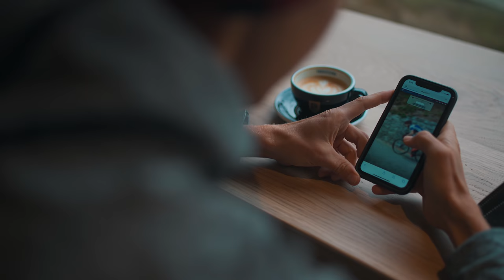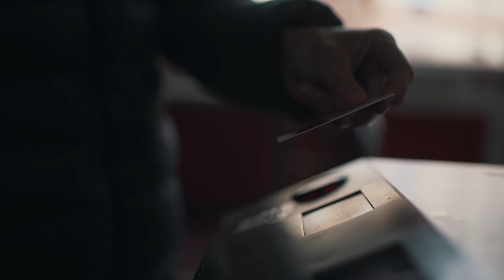Triathlon Training With Pro Triathlete Jonas Schomburg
The Breakaway King - what does a day in training with German Pro Triathlete Jonas Schomburg look like?

Schomburg has been training for triathlon since the age of 10 and started out with the German team before switching allegiances to Turkey as a junior and then moving back to Germany again. His travelling lifestyle also included six years living in South Africa as a youngster.

Career highlights have included winning the Under-23 Aquathlon World Championship in 2016, fifth place at the World Cup event in Weihai and tenth at the Olympic test event in Tokyo in 2019.

Having initially been coached by his father, Schomburg is now coached full time by Julien Pousson and lives in Grenoble, France, where he trains every day alongside the likes of Dorian Coninx.